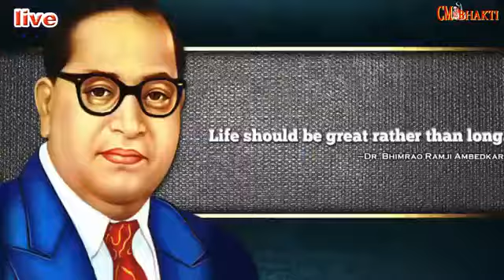जय जय हो तेरी मेरे अ बाबा भीम तेरा भारत में आना गजब ढा गया